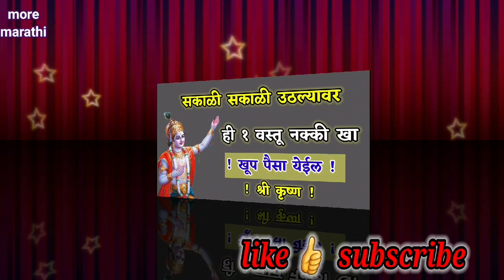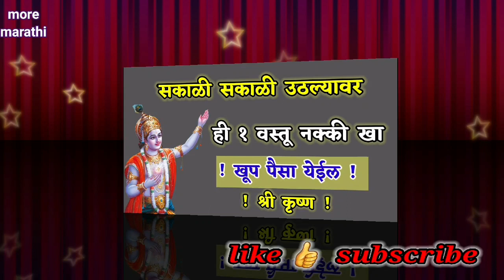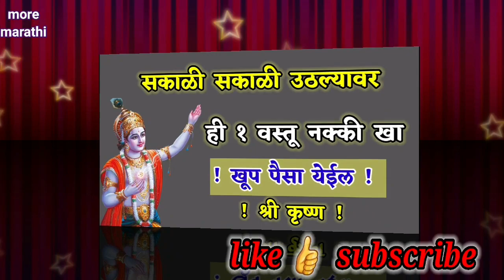सकाळी सकाळी उठल्यावर ही 1 वस्तू नक्की खा ! खूप पैसा येईल ! श्री कृष्ण ! Marathi vastu upay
नमस्कार मित्रांनो
" मोर मराठी टिप्स"  youtub चॅनेल मध्ये आपले स्वागत आहे.

धन्यवाद.